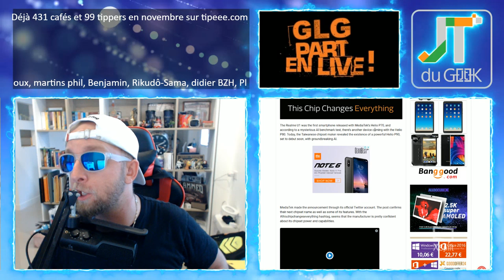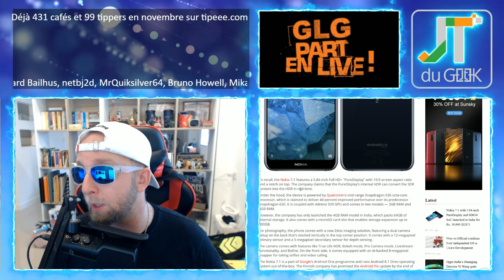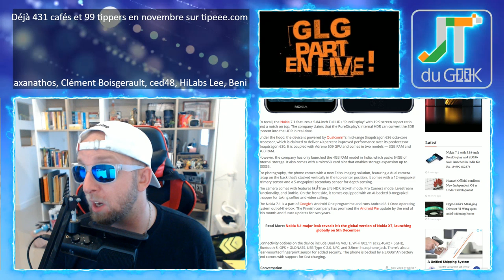Accrotidienne tech du 30 Nov 2018 avec Mediatek P90, Samsung S10 et Nokia 7.1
GLG part en Live dans l’Accrotidienne du 30 Novembre 2018 et du Lundi au vendredi entre 15h et 16H heure d’hivers

Deviens Accro level Up
-Accro 1 : 1 like à chaque accro
-Accro 2.1 : 1like et 1 video utip à chaque accro, 2.2 pour 2 videos, 2.3 ….
-Accro 3.1 : 1 like, 1 video utip et 1 café par mois, 3.2 pour 2 vidéos utips ….

Aujourd’hui on parle la tombola Geek tous les mois, tipeee et utip font peter le plafond, 10 Umidigi One max à gagner ,MediaTeks Helio P90, Samsung Galaxy S10, Nokia 7.1, Burger Quizz saison 3, Jojol store 29.90 et 39.90€, Ulefone armor 3, Nokia X6

Nouvelles formules.

Au programme:
00:00 Mise en place
02:00 News tech du jour
12:00 Films et série TV de ma semaine
17:00 Vidéo Youtube que j’ai aimé et mes vidéos Youtube
20:00 Le billet d’humeur de GLG
25:00 Mes news tech, produits reçu et test à venir
30:00 Vos commentaires de la veille
32:00 Au-revoir, bisous et à demain

Au programme:
00:00 Mise en place
02:00 Présentation et intro
03:00 10-15 mins de news Tech, produits reçus et mes news tech
18:00 LIBRE Antenne et question réponse sur le Chat
32:00 Au-revoir, bisous et à demain